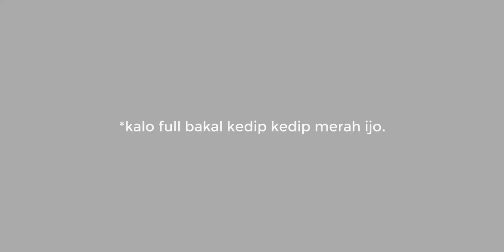Microphone PRO.. harga aman.. (Deity D3 Pro)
Kamera yang gua gunakan:
Sony a7

Lensa yang gua gunakan:
Sonny FE 50mm f1.8
Canon EF-S 10 - 18mm f4.5-5.6
mic yang gua gunakan:
Gimbal yang gua gunakan:
zhiyun weebill s, zhiyun crane m2.
Laptop yang gua gunakan: ROG Stix III G531GD
Ngedit di Adobe.
Terimakasih.